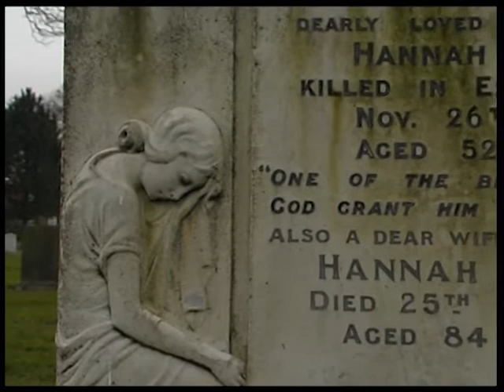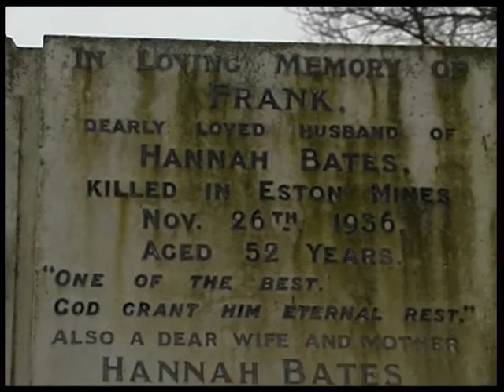GWEN WADWELL (ex-Eston Hospital Nurse) 1915-2012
GWEN WADWELL was born Gwen Watson at Bolckow Terrace, Grangetown in 1915. Her father was a steelworks foreman who won many trophies for sprinting in regional athletics despite losing an arm between the buffers of two rail trucks,  At 18, Gwen left home for Eston Hospital to start nursing.  She tended to many miners brought in from the Eston mines as well as steelworkers brought from Grangetown. She married Edwin Brooks in her 20s but the couple never had children. During World War Two, she became an ambulance driver for Air Raid Protection (ARP) and later Dorman Long. In 1961, she returned to nursing until retirement in 1975. Many years after Edwin's passing, she met John Wadwell at an Eston Institute tea dance and they married, both in their mid 70s. Gwen spent 8 years with John before he died in 1999. In March 2000, at the age of 84, Gwen was interviewed for the film 'A Century in Stone' (released 2004). Film-maker Craig Hornby said "Finding such a fantastic, charismatic character as Gwen was a massive boost to the project. It is impossible to imagine the film without her. I remember at the Premiere watching her in the front row watching herself on screen and mouthing all her clips word for word with a big grin on her face. I kept in touch with her over the years, We got on famously, she was intelligent and funny, a great spirit"
She passed away at a care home in North Ormesby on 27th Dec 2012 just12 days after her 97th birthday.